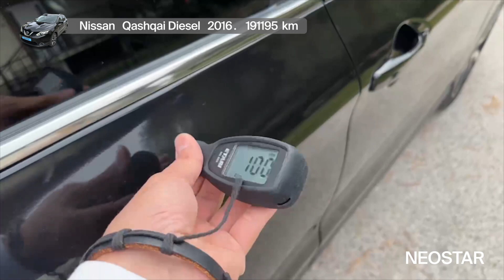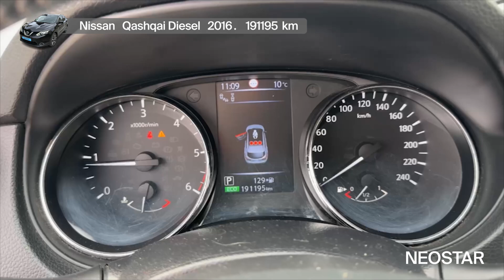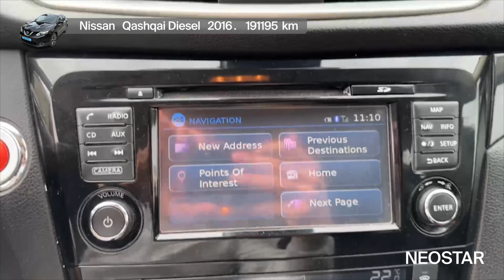Inovativnost koja ostavlja bez daha - Nissan - Qashqai Diesel - 55604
Zanima te ovaj autombil? Pronađi ga na